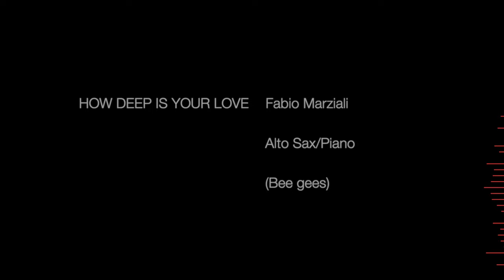HOW DEEP IS YOUR LOVE - Bee Gees - Alto Sax&Piano - Free score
One of the most beautiful love songs ever written, both the music and the lyrics are by themselves captivating but when put together they can stir your soul deep like an ocean vortex.

Arranging these kinds of songs for sax and piano allows me to study them in a more "naked" fashion, like working on a raw stone that you know can metamorphize into a beautiful gem.

GEAR:

Sax Gear

Sound Gear

Logic X

Video Gear